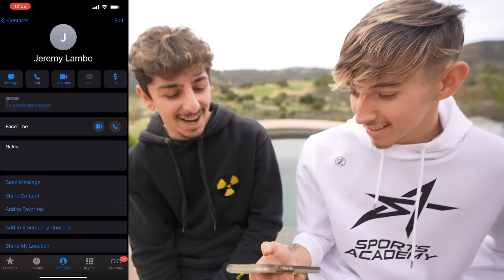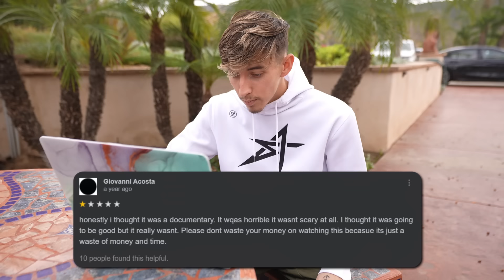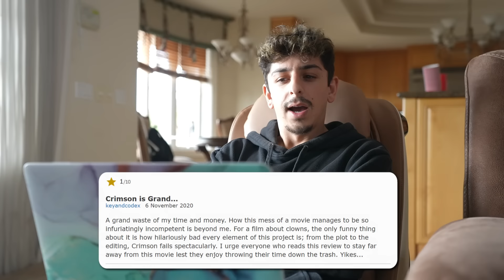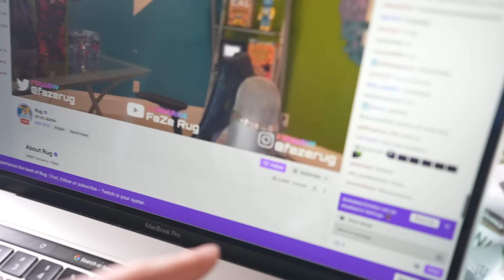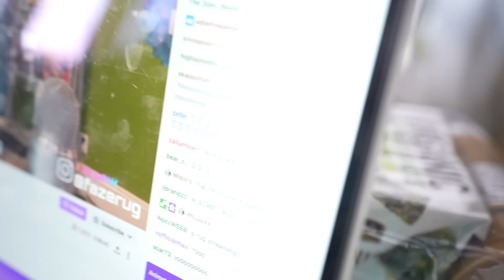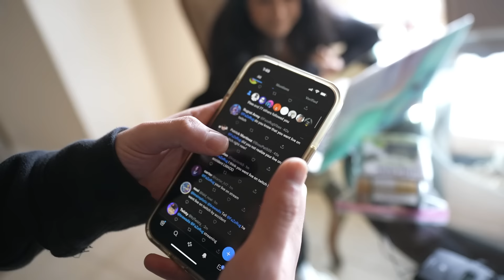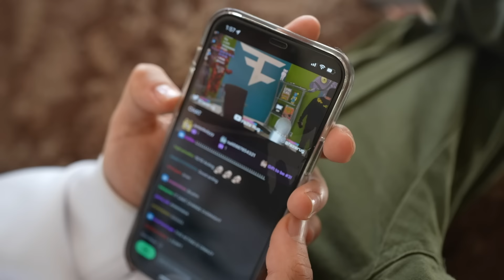I Accidentally Went Live on Stream (CAUGHT)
I pretended that I didn't know I went live on Twitch, and I tried to prank my viewers.. It was HILARIOUS